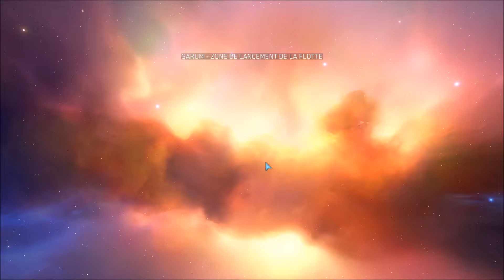Homeworld 2 Mission 3 Sarum